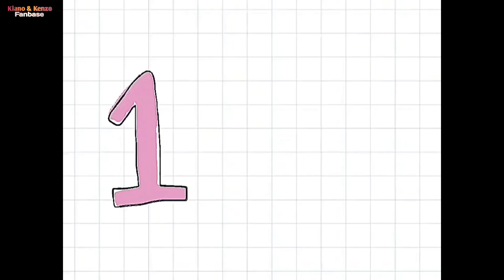KENZO JEMPUT MAMAPAU..TANTE TYA KAGUM GEMES BANGET LIAT LUCUNYA TINGKAH KENZO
Masyaallahtabarakallah

📽 Sumber Footage Video & Foto :
Papa : @baimwong
Mama : @paula_verhoeven
Kakak : @kianotigerwong
Adek : @kenzoeldragowong

☆ Baim Paula
☆ BAPAU FAMILY (Kiano & Kenzo Channel)
☆Kiano La La La